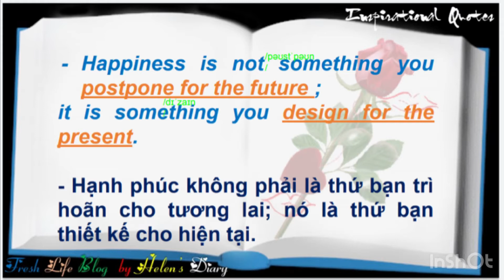🧚 Inspirational Quotes # 12🧚